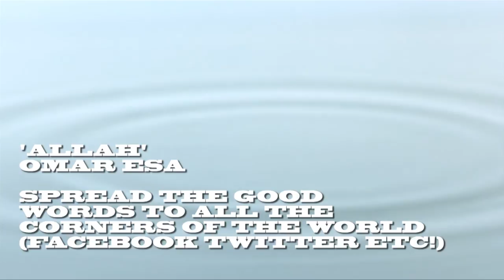Ramadan Blues! RnB star turns to Islam! Best Eid present ever!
Ramadan is around the corner, so we need to get charged and ready for all those good deeds that we'll try to do inshAllah. And to do that, we're meeting budding nasheed artist Omar Esa, and getting a tase of his beautiful voice mashAllah.